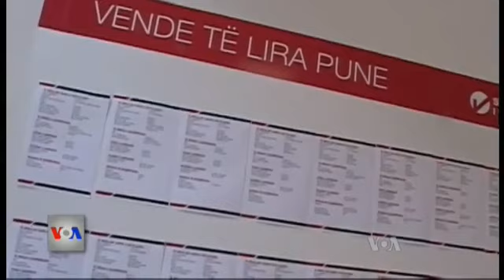Thellohet papunësia në jug të Shqipërisë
Rënia e aktivitetit tregëtar dhe kufizimi i sektorit të ndërtimit në jug të Shqipërisë  kanë thelluar papunësinë sidomos tek gratë dhe të rinjtë.